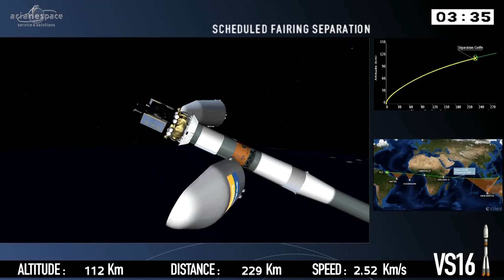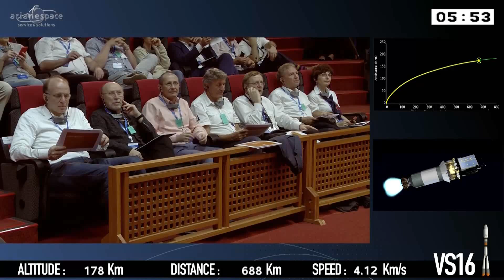Soyuz blasts off on first Geostationary Delivery from French Guiana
A Russian Soyuz rocket lit up the night over the edge of the Amazon on Friday, embarking on its first-ever Geostationary Transfer Orbit mission out of French Guiana, requiring the maximum possible performance of the Soyuz ST-B rocket and Fregat-MT upper stage.

Carrying the European-built Hispasat 36W-1 communications satellite, Soyuz departed the Guiana Space Center at 01:03:34 UTC on Saturday – taking a path straight to the East usually flown by the heavy-lift Ariane 5 on its Geostationary mission assignments. Thundering away from the coast, Soyuz fired its lower stages over the course of nine and a half minutes before the Fregat upper stage took over and conducted an exceptionally long engine burn of almost 18 minutes for a direct injection into a highly elliptical orbit.